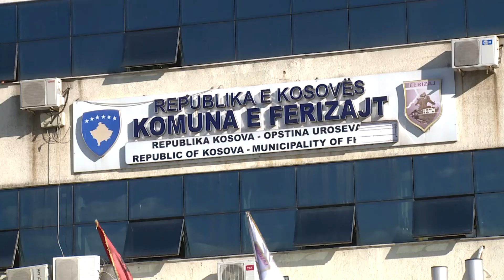Vende të lira ka në disa shkolla profesionale 02 10 2018 Tv Liria